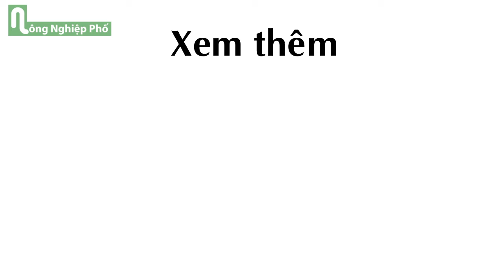Loạt Thú Cưng tập Yoga chuẩn "thần sầu" khiến bạn tự "xấu hổ"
Học chung lớp yoga với mấy đứa này chỉ có nước... "rước thêm nhục" về nhà mà thôi.
Yoga là do con người sáng tạo ra để luyện tập nhằm thư giãn tinh thần, cải thiện sức khỏe, thế nhưng vẫn có nhiều người tập không bằng... các em thú cưng, đặc biệt là khi so về độ dẻo dai. Hãy cùng xem chúng ta đã để thua bọn cún và mèo như thế nào trong lĩnh vực mà lẽ ra chỉ dành riêng cho con người này nhé.